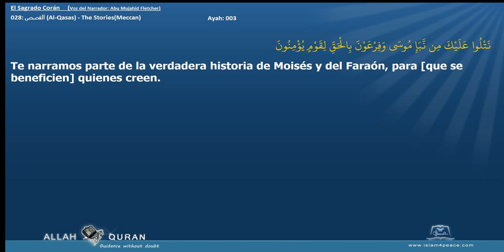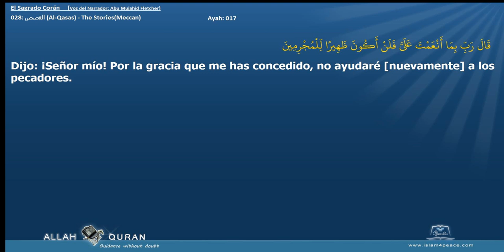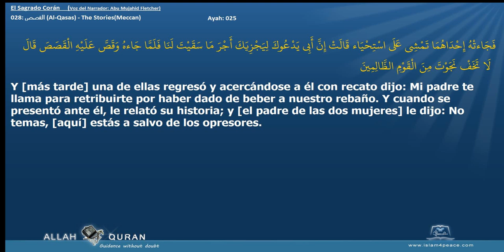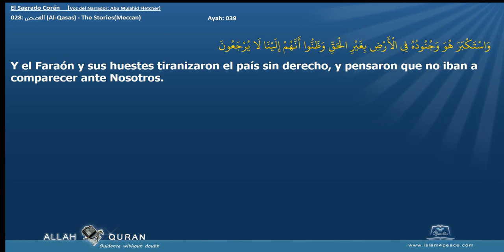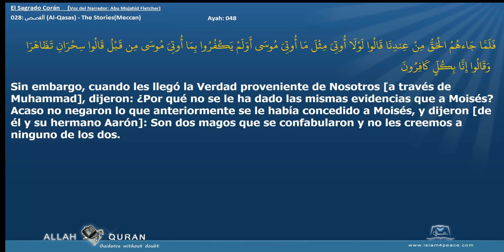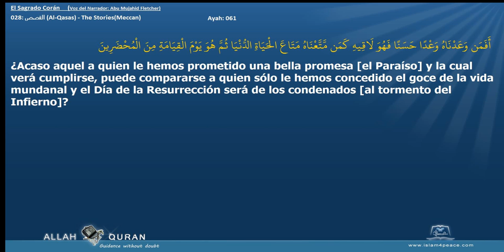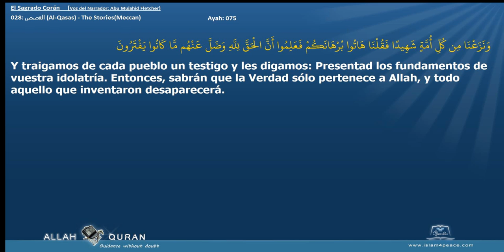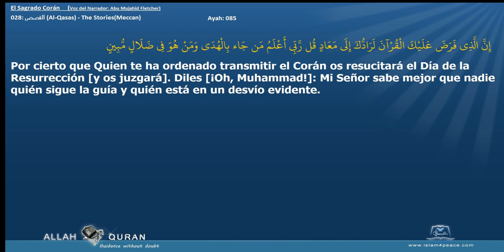El Sagrado Corán 028 القصص Al Qasas The StoriesMeccan